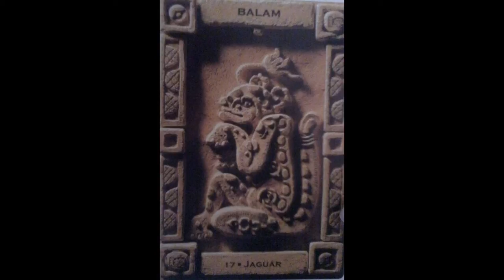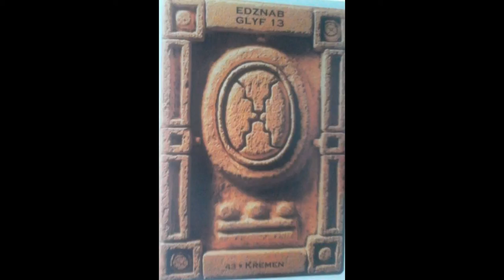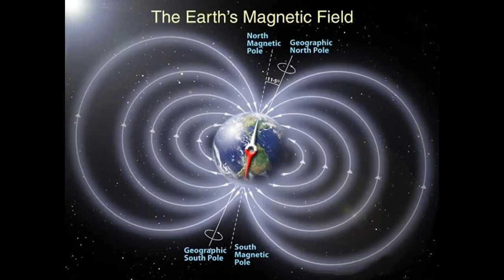Mayské posolstvá na meisac júl 2.časť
Drastické klimatické zmeny, prírodné katastrofy, posun pólov, magnetické poruchy, deštrukcia Zeme, navyšovanie frekvencií Zeme, aj vedomia ľudstva sa blíži ku svojmu kvantovému skoku, vysoké frekvencie narušujú ochranný obal Zeme, menia ľudskú auru, DNA je prentransformovaná, história Zeme sa opakuje blížiacou sa apokalypsou na vyššej svetelnej a bunkovej úrovni, staré už nefunguje a nové ešte nie, ľudia majú zmätok v sebe aj v spoločnosti, Zem sa čistí cez kataklyzmu a ľudia cez uvoľňovanie temnoty v sebe.